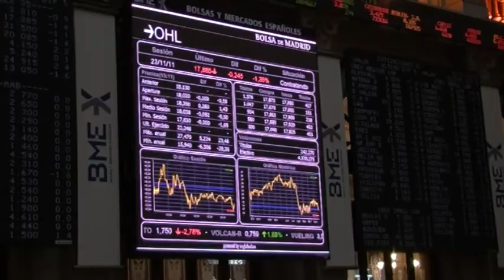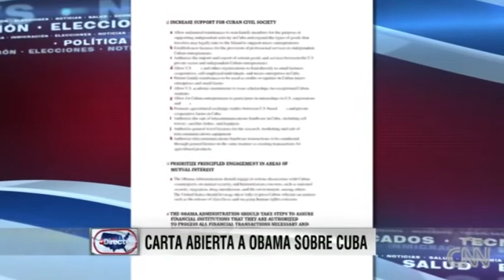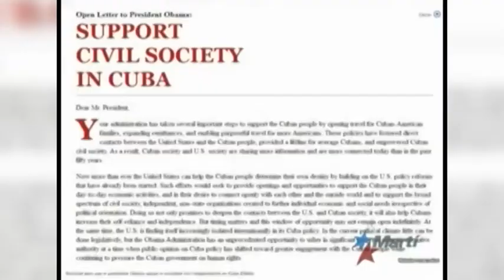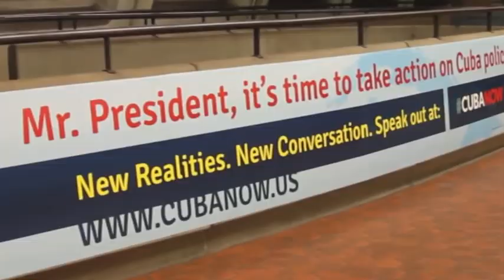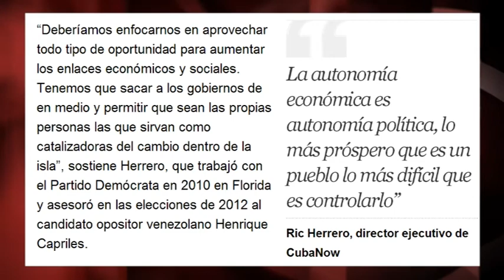¿Operación mediática de Casa Blanca carta de exaltos cargos por cambio de política hacia Cuba?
El País ya había publicado hace un mes los contenidos de la carta al presentar a Cubanow, organización nacida del Partido Demócrata de EEUU. Lo que hace sospechar que nos encontramos ante una operación creada desde los círculos más cercanos al Gobierno de Obama, y en la que El País actuaría, una vez más, como uno de sus órganos internacionales de relaciones públicas. La carta a Obama de 44 personalidades de EEUU contiene peticiones como el levantamiento de la restricción de viajes y de envío de dinero a Cuba, o el inicio de un diálogo "sobre cuestiones humanitarias", en referencia a un posible canje de prisioneros. Pero la supuesta buena voluntad de los firmantes llega hasta ahí. Porque lo que los medios presentan como una propuesta para "aliviar" o "acelerar el fin del embargo", poco tiene que ver con librar al pueblo cubano de las penurias que provoca. Más bien plantean un mero cambio de estrategia para el mismo objetivo: la derrota de la Revolución cubana mediante la injerencia externa en el país. Edición: Esther Jávega.